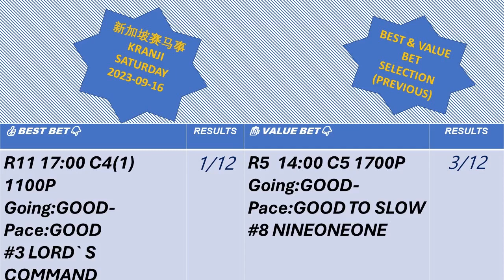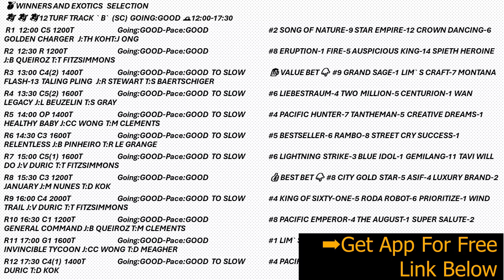HORSE RACING| 📅 2023-09-23 SATURDAY|📍🇸🇬SINGAPORE KRANJI 新加坡赛马事🇸🇬|TIPS|WINNERS|PICKS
🏇🏇🏇12 TURF TRACK `B` (SC) GOING:GOOD 🕰12:00-17:30

/* VIDEO INFORMATION */
⌚ Timestamps
0:00 Race Card Intro
0:22 Previous VALUE and BEST BET
0:35 RACE 1
0:44 RACE 2
0:53 RACE 3   VALUE BET
1:01 RACE 4
1:08 RACE 5
1:17 RACE 6
1:25 RACE 7
1:33 RACE 8  BEST BET
1:40 RACE 9
1:48 RACE 10
1:55 RACE 11
2:05 RACE 12
2:16 Whole Tips Race List
2:26 Support My Others Video

⏯️Racing replay videos are courtesy of Singapore Turf Club